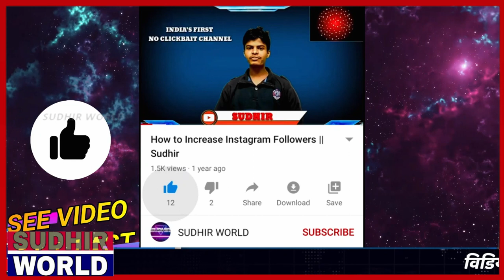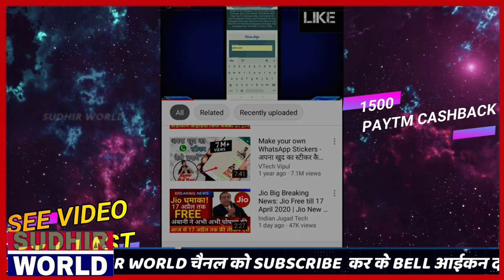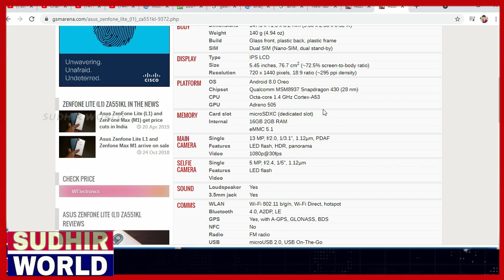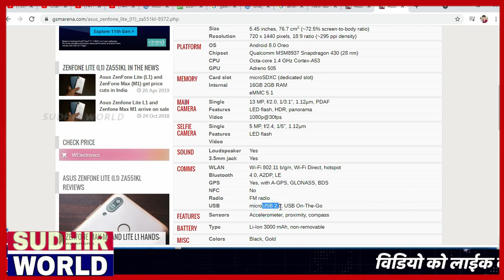बड़ी खुशखबरी ! 500 में मिल रहा 4G स्मार्टफोन | जल्दी देखो कैसे |Pm Modi govt announce smartphone ₹500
Jio phone next Unboxing - First look specification Launch and how to order  jio phone next in india
jio next phone,
jio next mobile,
jio next phone price,
jio next day data,